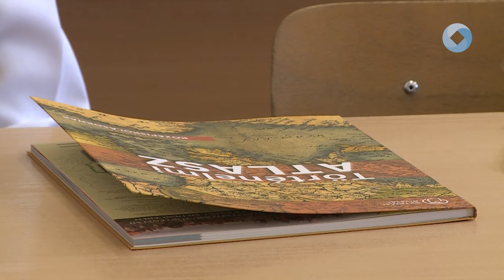„TÚLÉLHETŐ VOLT”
A kereszténység elterjedése, Hunyadi Mátyás, a II. világháború, de a gazdasági rendszerváltás és az erdélyi fejedelemség is témaként szerepelt az idei középszintű érettségin. A magyar és a matek után történelemmel folytatódott a tanév végi kötelező vizsgák sora.